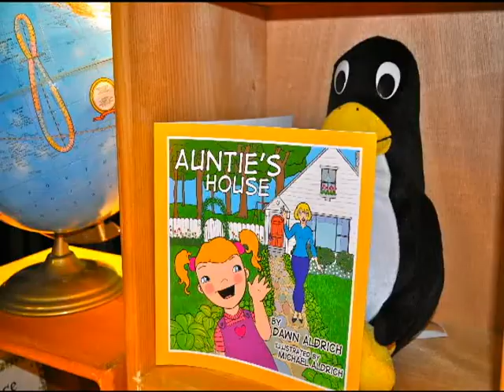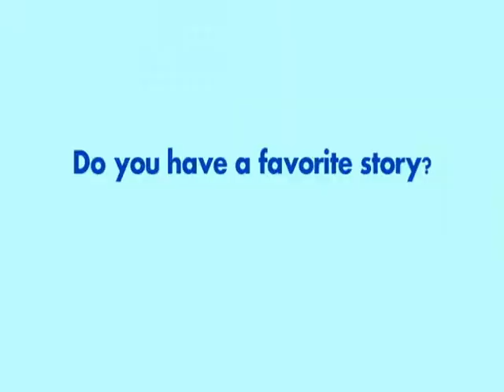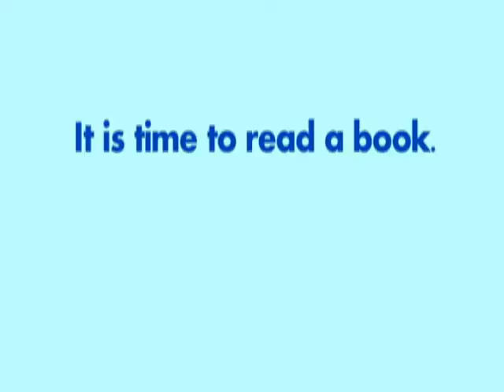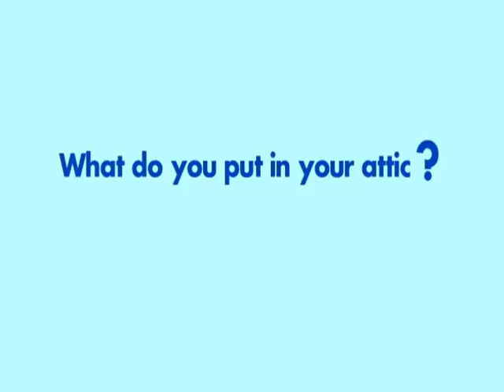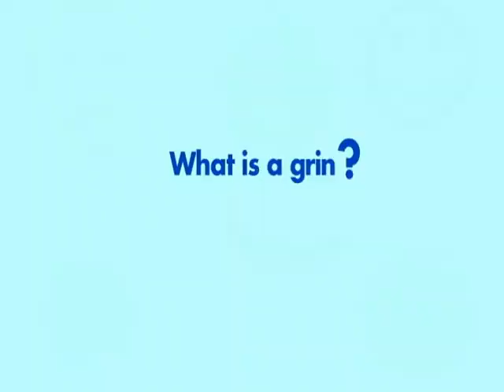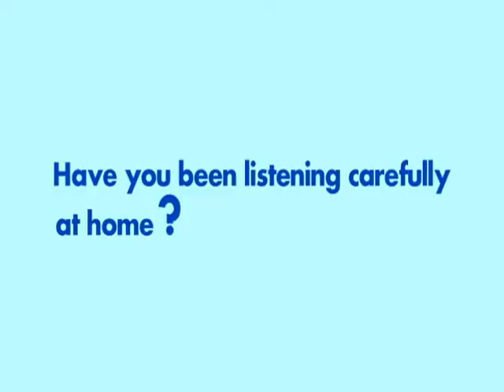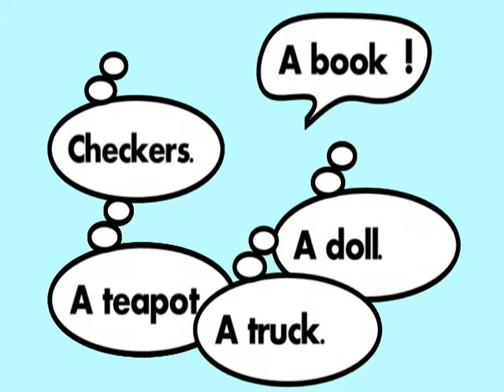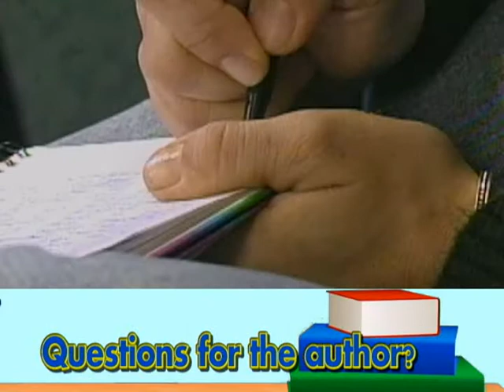Penn's Pals Auntie's House by Dawn